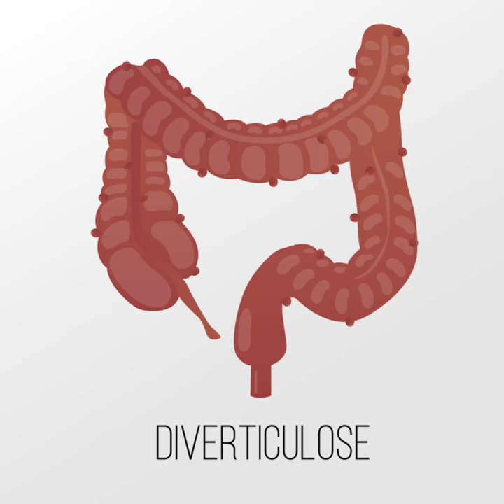Diverticulose ou Diverticulite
Divertículos são pequenas bolsas que se formam na parede do intestino grosso. Quando isso acontece, dizemos que a pessoa tem diverticulose, uma doença que pode ou não apresentar sintomas e que tende a se agravar com a idade. As causas da diverticulose ainda são desconhecidas, mas ela parece ser mais comum entre pessoas que têm uma alimentação com poucas fontes de fibras e baixa ingestão de líquidos. Muitos sugerem que ela  seria causada pela pressão nas paredes do intestino devido à constipação.
Quando os divertículos inflamam ou infeccionam, dizemos que a pessoa tem diverticulite, uma doença com sintomas específicos como diarreia, cólicas, intestino irritado, dor intensa, sangramentos e febre. A dor forte normalmente ocorre no abdômen inferior esquerdo, e em alguns casos o tratamento é cirúrgico.
Por ser uma doença que tende a se agravar com a idade, o diagnóstico precoce pode evitar cirurgias numa idade avançada, além de indicar a necessidade de mudanças no estilo de vida para evitar quadros mais agudos.
O exame para diagnóstico da diverticulose é a colonoscopia. Se você sofre de constipação ou alguns dos sintomas citados, procure um especialista.